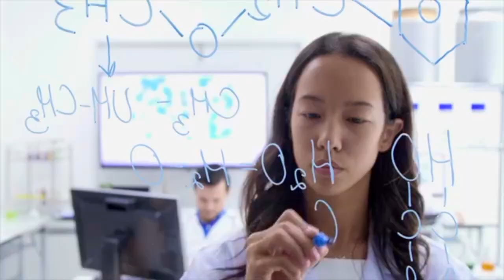A Night of Magical Dreams - Dessert Cabaret Trailer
I own none of the rights to the videos used here, they will be linked below: